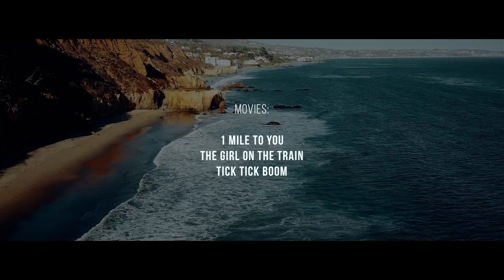ACCEPT WHAT YOU CAN’T CHANGE…CHANGE WHAT YOU CAN’T ACCEPT - Motivational Speech